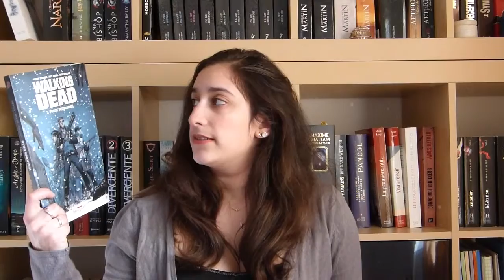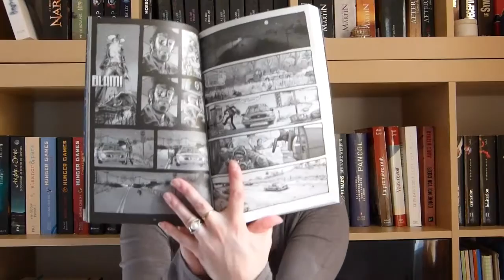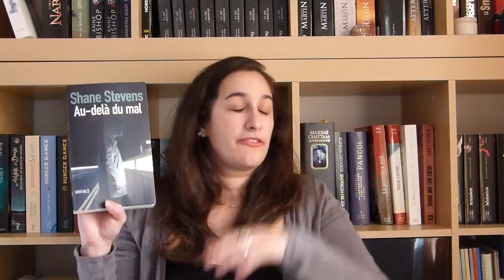lectures #2 2016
plus, plus, toujours plus, plus bas:

Les livres cités + les liens vers la chronique écrite car l'oral c'est bien, l'écrit c'est mieux!!

- Walking dead (BD) , tome 1, 2 et 3

-endgame, tome 1: l'appel de James Frey et Nils Jonhson-Shelton (Gallimard)

Je monte avec Video Deluxe 2016